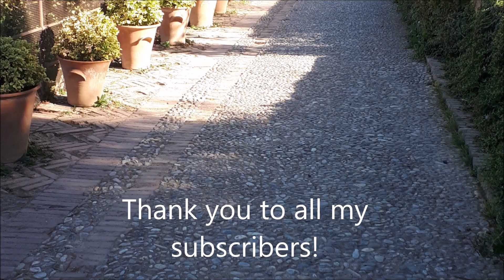The Magnificent Alhambra Garden: A Must-See in Granada, Spain